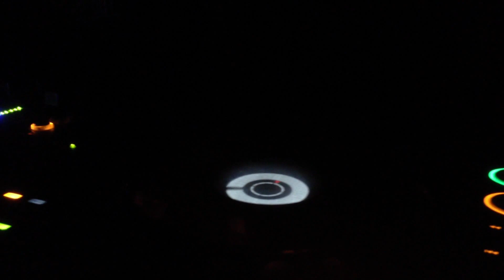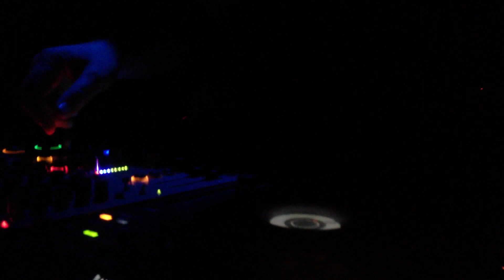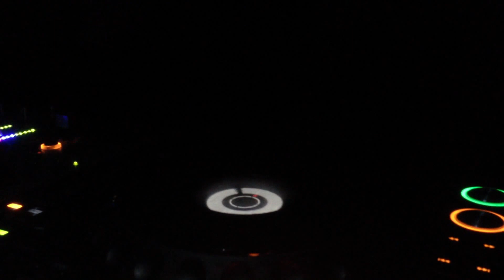John Digweed Edu Imbernon & Los Suruba - Fayer @ Shark Thessaloniki March 2013 (Cosmic Expeditions)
Track Playing Edu Imbernon & Los Suruba - Fayer (Thanks to Letsobichlass) will be released on April 24th, via Culprit...